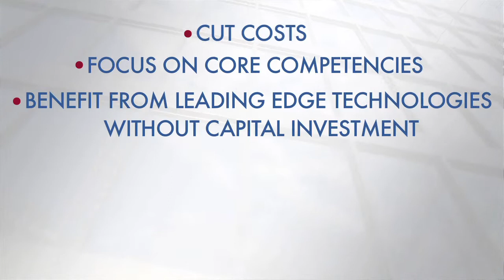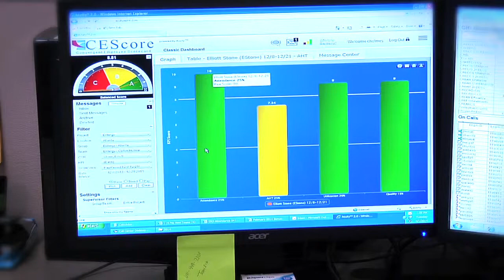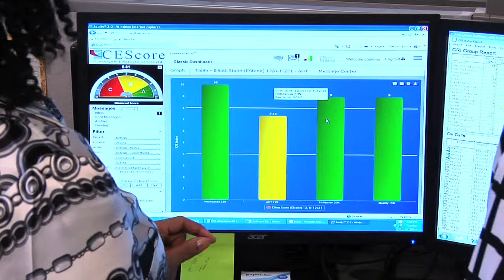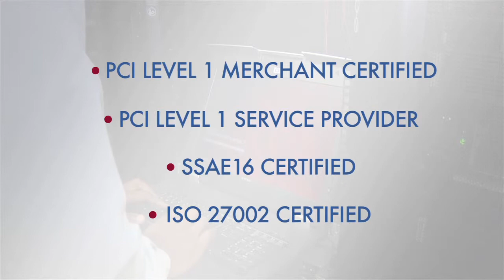Convergent Contact Center Solutions